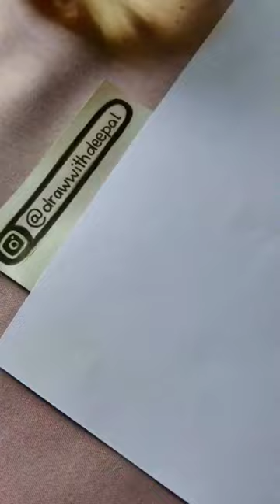3D calligraphy✨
Hey! I am Deepal, a self-taught calligrapher and artist. I started calligraphy as a hobby, but slowly it became my passion. I have started this YouTube channel to follow my passion and achieve my dreams, and also to promote the art of writing among people.
If you like my content, let me know by liking the videos.
art
writing
calligraphy for beginners
handwriting
japanese calligraphy ink
2023 Hyundai palaside calligraphy calligraphy writing
lettering
how to do calligraphy
calligraphy pen
calligraphy asmr
Chinese calligraphy
shorts
crafter aditi
cube
doctor set
easy doodle art
frazer town
game
gana
horror video
how to draw mewtwo
hungry birds
naat
5 minute craft
aayu pihu show
album song
art and craft videos
baby
balveer
bhola movie drawing
bhoot ka
blackpink
blackpink cartoon
bts funny videos
bts songs
cardboard car making
cartoon
cartoon cartoon cartoon
chhotu dada
chinese calligraphy
chintu ty
company
craft shorts
dairy milk chocolate
dance shorts
dark side
dhruv tara
dị song
dị songs
doraemon
drawing for beginners
duniya ki hai musafir manzi.
easy art and craft
ek zindagi
facts in telugu
fish
flower
food challenge
fun with prasad
funny shorts
ghost short video
granny 3 granny 3
holi aayu and pihu show
horror story
how to draw
mbappe song
mc stand
minaru vetti katti song
misty
mukbang
muklyappa
padam
painting drawing
pari pari
payal
pragati verma
ronaldo
safa
shafa cartoon
sita mata ki vidhi
skibidi dop dop
slayy point
solo jennie
stories
story
studio
tamate
tamil old movies full movie
tamil songs
telugu songs
tractor video
tu buddhi de tu tej de prath...
yaar chale bahar trailer
youtube shortsart
writing
calligraphy for beginners
handwriting
japanese calligraphy ink
2023 Hyundai palaside calligraphy calligraphy writing
lettering
calligraphy pen
calligraphy asmr
Chinese calligraphy
shorts
aayu and pihu show
drawing
how to draw mbappe
Song
blackpink
bts
short video
tum tum song
amma songs
bts shorts
cartoon
dance
easy doodle art
food shorts
glitch drawing
granny
hungry birds
m4 tech
mbappe
nano tape
uppum mulakum
youtube shorts
art and craft
bhai ki shadi song
bhola ne comedy
bhoot
bhoot videos
blackpink shorts
bookmark ideas
crafter aditi
dinosaurs
dog videos
duniya hindi song
game
horror videos
mili and stacy play with ride.
minecraft
naruto
paper craft
patalu
shots
slayy point
songs
the royalty family
videos
mbappe
bhola ne comedy
horror videos
shorts
tum tum song
3d
a whole new world
aayu and pihu show name pl.
acche acche gane
ag radhe tu halu halu chala
balveer cartoon
best lip balm
bharat bhagya vidhata
bhootwala
bike riders
billi wala dance
bindass kavya channel
biryani videos telugu
bittu bittu mittu mittu
blackpink
blackpink dance
bolln
brahmamudi
buffalo sound
cake making at home
calm down calm down
cartoon
chhoti badi
chhotu dada patakhe wala
chicken kulambu seivathu e..
chocolate lunch box
chotila
COCO COCo c0co
Last 28 days
m4 tech
shorts
tum tum song
videos
10th maths important questi..
3d
abuamma Songs
drawing
mbappe
short video
Song
bhola ne comedy
bts shorts
horror videostelugu short
telugu songs
telugudost gaming
tere sath holi khelungi
thalapathy vijay master ful..
tharattu pattukal malayalam
the boys
the uk07 rider
thyme and gorya
tick tock tick tock
traktortrue love
tu buddhi de tu tej de prathna
tum tum song dance
unordinary react
uppum mulakum
vaghubha
varisu full movie tamil
veronica
vitthal song
vtgsplendor song
star magic latest episode
stories
stories in kannada
stories telugu
story in kannada
study motivation
taarak mehta ka ulta chash...
tandav
techno
gamerzdrawing
shorts
blackpink
bts
Song
amma Songs
cat
m4 tech
mbappe
short video
art and craft
bhola ne comedy
blackpink shorts
bts shorts
cartoon
cartoon video cartoon video
dance
dinosaurs
dog videos
duniya hindi song
food shorts
granny
horror videos
nano tape
shots
Songs
tum tum song
uppum mulakum
videos